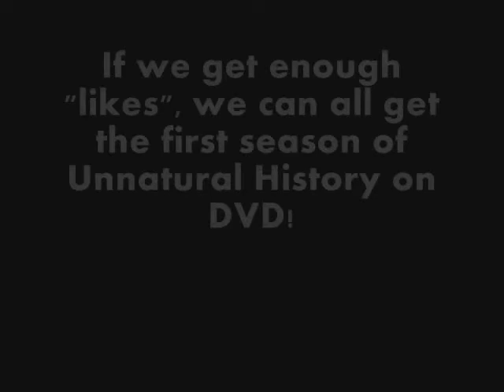DVD Release of Unnatural History, Season One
Unnatural History is cancelled, but we can still fight for the DVD Release. "Like" the Facebook page for the DVD Release of Unnatural History, Season One!